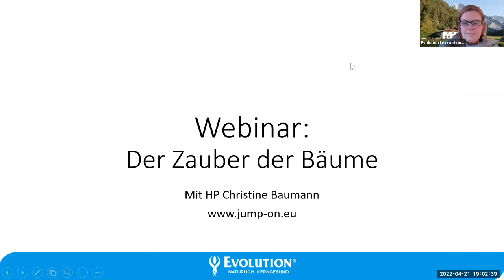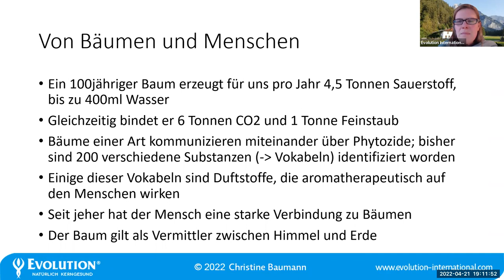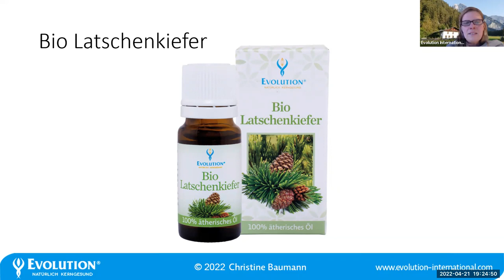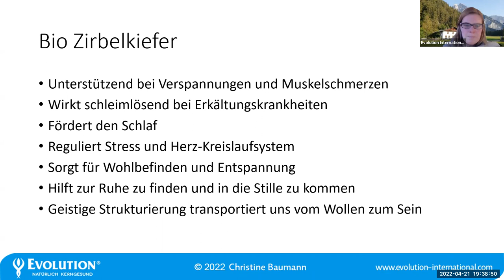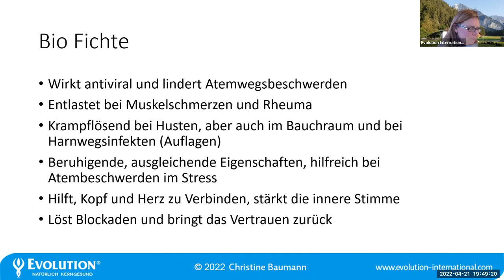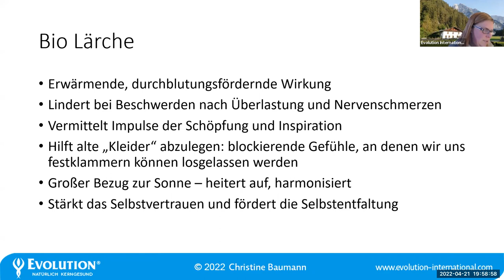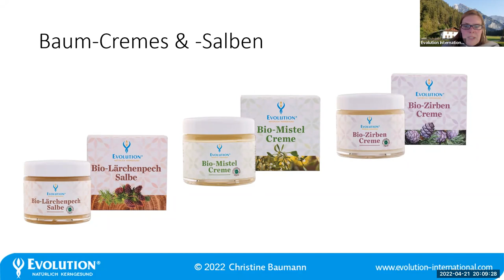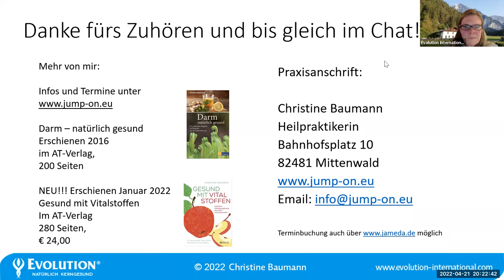Der Zauber der Bäume - Webinaraufzeichnung von Christine Baumann